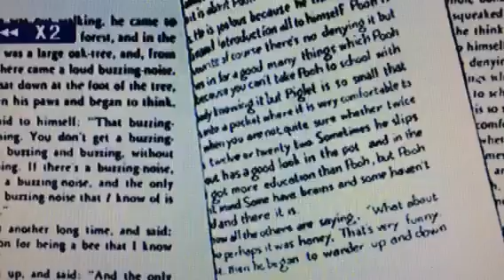winnie the pooh and tigger too part 1